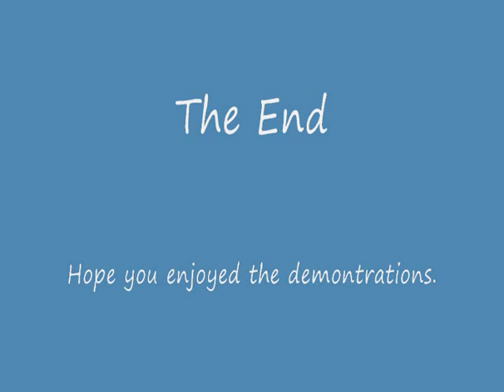Nuclear General Demontrations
This video is a demonstration of the Nuclear General in the Contra006 mod for the game Command & Conquer Generals Zero Hour. I am playing against 4 Insane Enemies on FFA, on the map Iron Dragon (8). The clip contains demonstrations for the 5 warhead nuclear missile, the bertha, the death hand cannon, and the nuclear storm. Hope you enjoy. To download the mod watch the credits of the video.